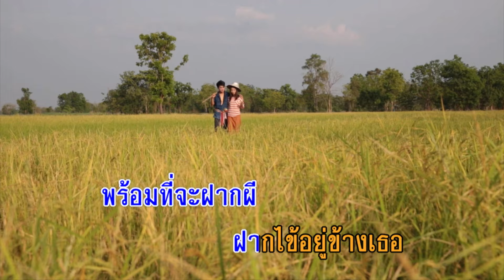กลับบ้านนอกดีกว่า - ดวงตา คงทอง (KARAOKE)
เพลง  กลับบ้านนอกดีกว่า
เสียงร้อง : ดวงตา คงทอง
คำร้อง/ทำนอง : เฉลียว สุขโชค

กลับบ้านนอก ของเราเถิดหนา
ทำไร่นา สวนผสมกันเถิด
คงไม่อดตาย
เมื่อกลับไปถึงบ้านเกิด
คืนถิ่นเราเถิด   แม่พ่อยังรอรับ
เศรษฐกิจ บ้านเมืองถดถอย
เงินบาทลอย
ไม่รู้เมื่อไรจะกลับ
ถูกปลดจากงาน
อย่าคิดสั้นเมื่อตกอับ
ยังมีสินทรัพย์ อยู่ในน้ำในนา
ในหลวงท่านทรงห่วงใย
พระราชทานแนวคิดให้
มาเริ่มต้นใหม่เถิดหนา
กินอยู่อย่างไทย
เลี้ยงเป็ดไก่ทำสวนไร่นา
อยู่ตามประสา
แบบพอกินพอมี
มีน้าอาพร้อมหน้า ทั้งน้องพี่
ยังเฝ้ารอคอย
อย่างน้อยมีฉันคนนี้
พร้อมที่จะฝากผี   ฝากไข้อยู่ข้างเธอ